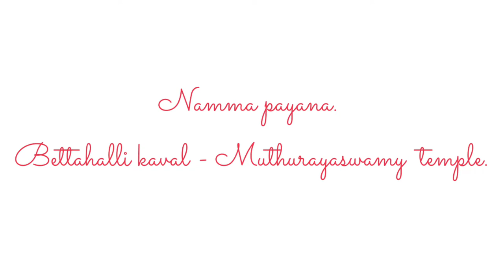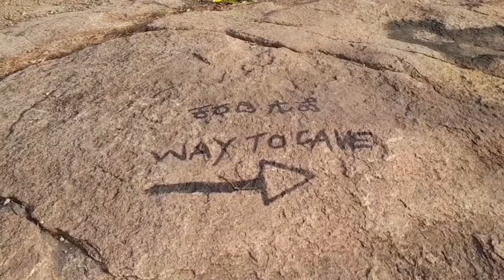Bettahalli kaval (Muthurayaswamy temple)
Bettahalli kaval is a small village in Kanakapura taluk.  It is about 26km from Bangalore.
It is famous for the Muthurayaswamy temple located on top of the hill